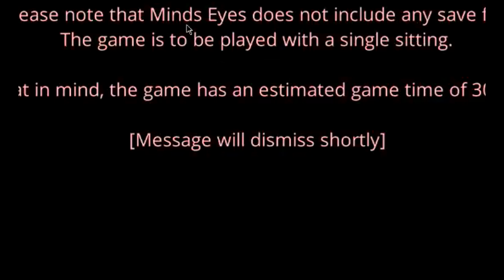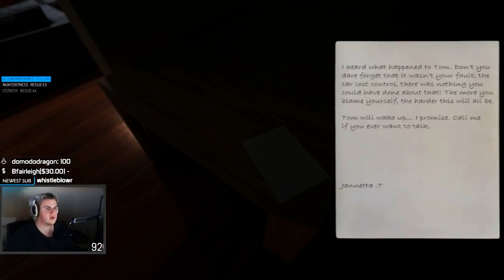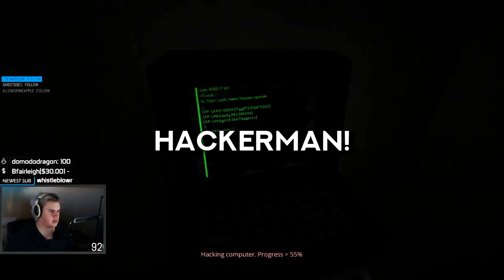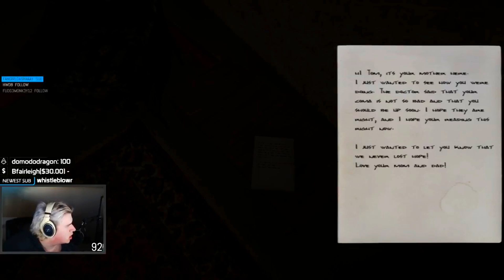Is this game horror, or comedy?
it was well put together, kinda. Good idea, funny execution. Worth the 0 dollars